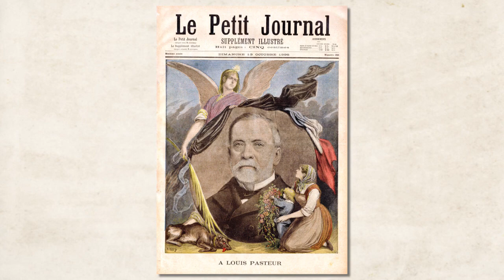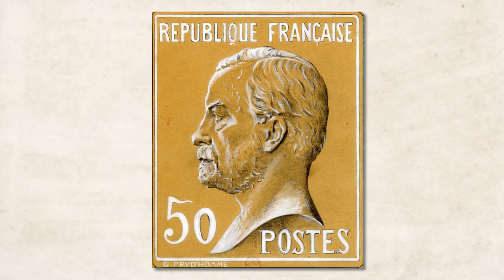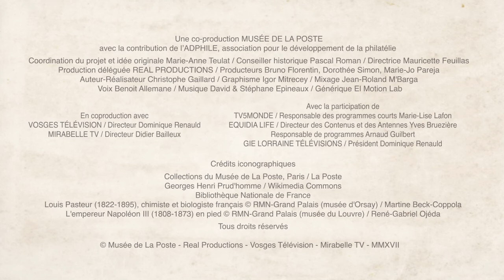Louis Pasteur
Nous sommes en décembre 1922 et il est décidé d’émettre un timbre pour le centième anniversaire de la naissance de louis Pasteur.